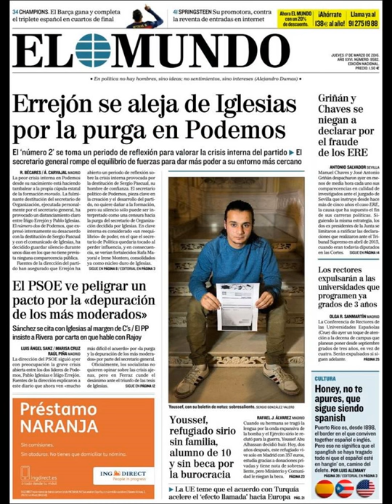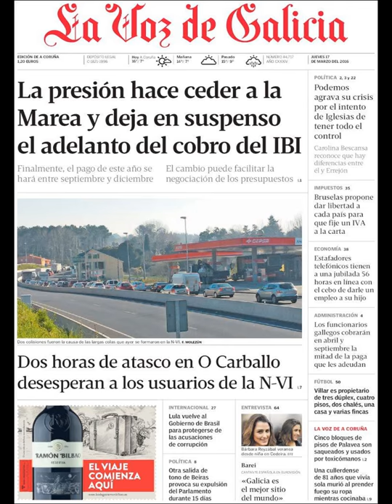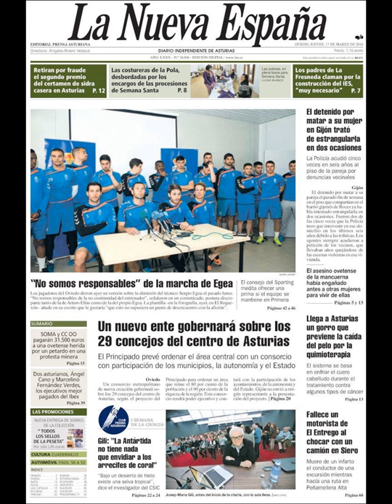Noticias Jueves 17 Marzo 2016 Principales Portadas Titulares Diarios Periódicos España Spain News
¿Quiere conocer nuestros servicios inmobiliarios o viviendas en venta? Visite